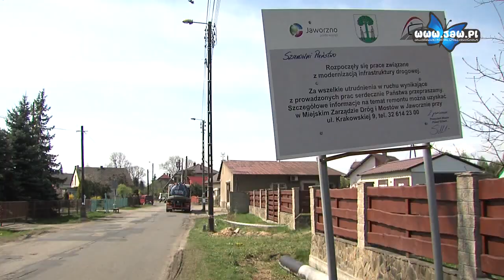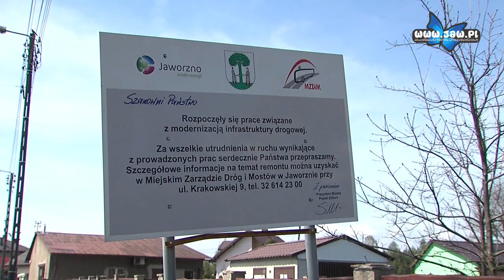Jeleń Dąb chce kanalizacji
Mieszkańcy Dębu są poirytowani faktem, że Miejskie Przedsiębiorstwo Wodociągów i Kanalizacji pominęło ich domostwa przy budowie kanalizacji. Twierdzą, że umożliwienie im podpięcia się do kanalizacji zdecydowanie ułatwiłoby im codzienne życie. Zarzucają, że przy ich domach remontuje się drogi, a zapomina o najbardziej podstawowych potrzebach. Czują się pominięci i zapomniani.

Tymczasem jak informuje Sławomir Grucel z MPWiK obecne plany budowy kanalizacji w Jaworznie nie przewidują jej budowy w dzielnicy Jeleń Dąb w najbliższym czasie. Mieszkańcy muszą więc uzbroić się w cierpliwość.

Jednocześnie Grucel na pytanie dlaczego część domów w tej dzielnicy posiada kanalizację odpowiada, że jest to inwestycja sprzed lat, a nie obecne działania MPWiK.

Tymczasem mieszkańcy, niestety, będą się czuli, jakby nadal tkwili w XX wieku.